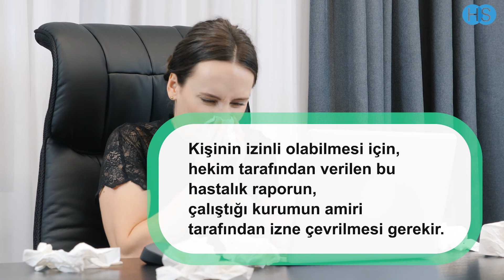Tek hekim raporu nedir?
Sağlık Raporu
Tek Hekim Raporu, Tek Hekim Sağlık Raporu ve Tek Hekim Hastalık Raporu olamk üzere iki şekildedir. Tek hekim sağlık raporu dendiğinde, sadece bir hekim tarafından kişinin sağlığının değerlendirildiği rapor anlaşılır. Bu rapor daha çok, spor klüplerine girmek, kamu kurumlarına personel alımında kullanılmak için istenmektedir. Tek hekim hastalık raporu ise kişinin tedavisi sırasında hekim tarafından istirahatinin de uygun bulunması durumundaa tanzim edilen rapordur. Ancak bu raporun verilmesi, raporun verildiği kişinin mutlaka izinli olduğu anlamına gelmez. Kişinin izinli olabilmesi için, hekim tarafından verilen bu hastalık raporun, çalıştığı kurumun amiri tarafından izne çevrilmesi gerekir